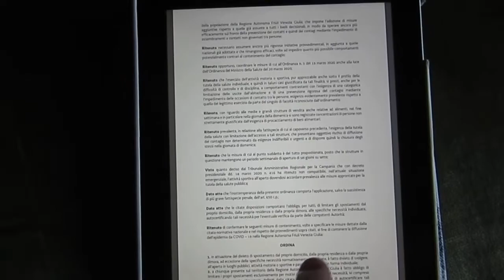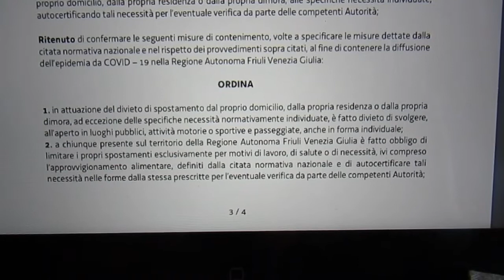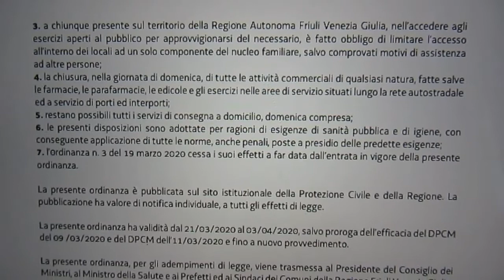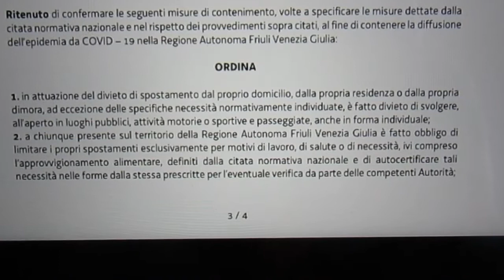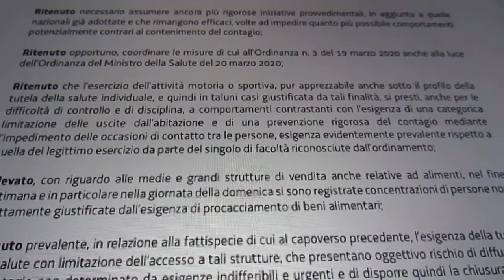Vietato svolgere attività sportive in Friuli Venezia Giulia con la nuova Ordinanza anti Covid-19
E' uscita il 21 marzo 2020 ed è l'Ordinanza contingibile e urgente n.4/PC "Misure urgenti in materia di contenimento e gestione dell'emergenza epidemiologica da COVID-2019" che, in tutto il Friuli Venezia Giulia, fa divieto "di svolgere, all'aperto in luoghi pubblici attività motorie o sportive e passeggiate, anche in forma individuale".
Al punto 2 viene specificato che è obbligatorio "limitare i propri spostamenti esclusivamente per motivi di lavoro, salute o di necessità".
Qualcuno può ritenere l'allenamento come un "motivo di salute". Ma in un altro punto questa ordinanza viene tolto ogni dubbio su come debba essere interpretata la parola "salute".
Ora non ci sono più scuse per non rimanere a casa.
Evidentemente il buonsenso che auspicavano in molti - ed anche io nel mio precedente video riguardo la pratica sportiva in questi tempi di Coronavirus - non è stato attuato e così sono stati presi ulteriori provvedimenti.